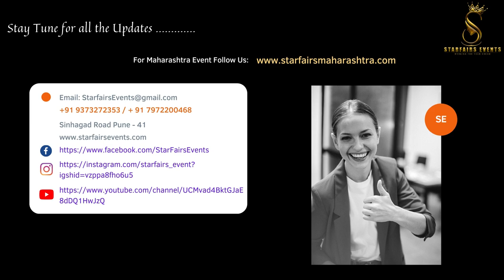Mr, Miss & Mrs Star Maharashtra 2021 - Day 1